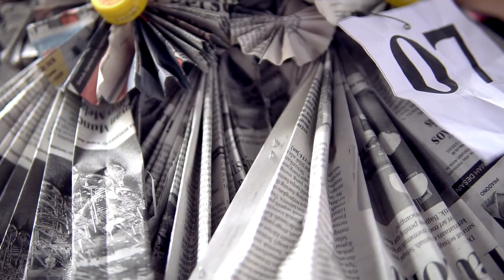STIKes Buleleng Recycle Carnaval Video Shot By GG12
STIKes Buleleng Recycle Carnaval menyambut DIES Ke 4 STIKes Buleleng